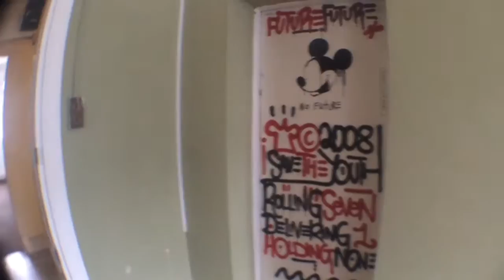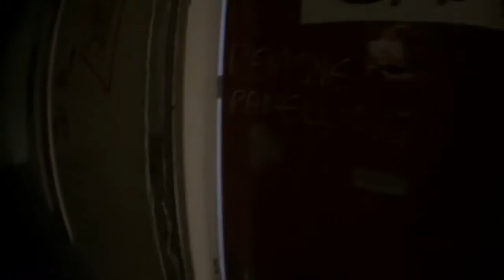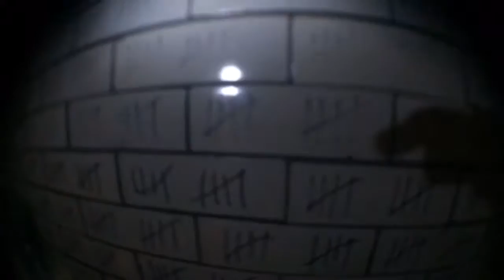ABANDONED SPRAY ART SKYRISE VLOG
Bristol is great for stuff like this! Swindon Water park Vlog coming soon😊